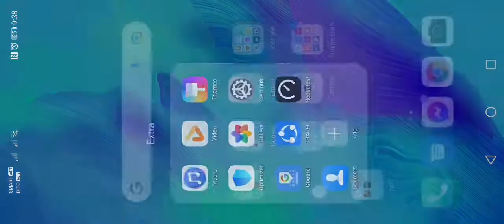How to Advance Teleport in League of Kingdoms Easy Guide Taglish :)